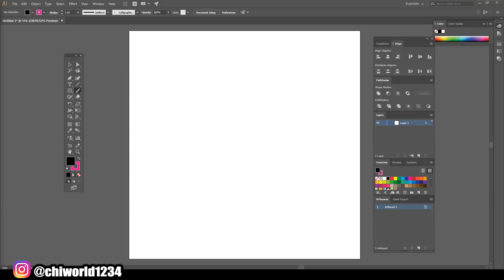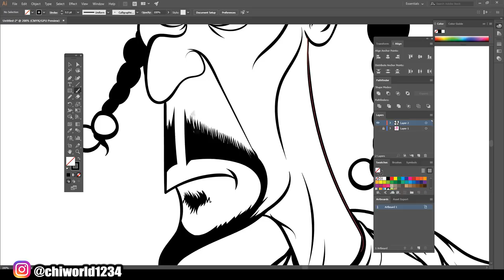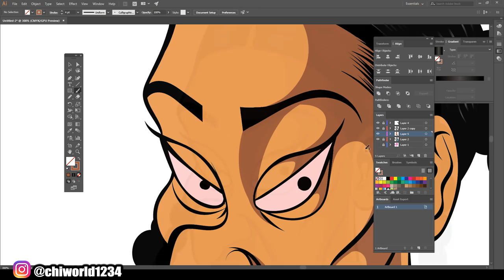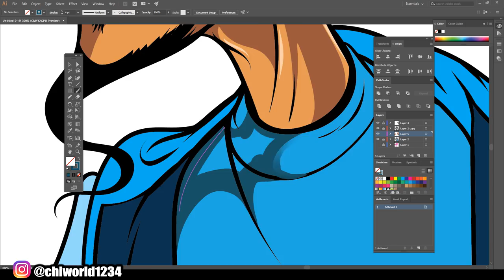Disney Character Made Into Snoop Dogg!! - Speedart ( ADOBE ILLUSTRATOR )